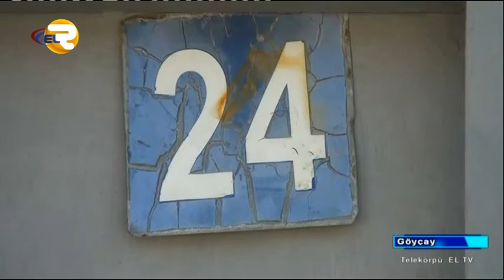Göyçayda qətl hadisəsi baş verib